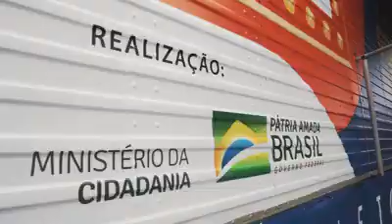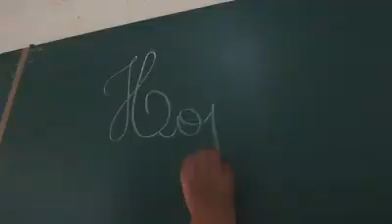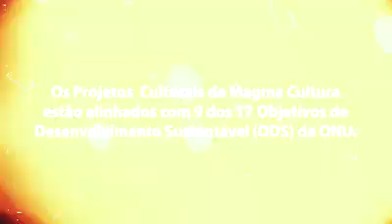Cine Cultural WestRock leva cinema gratuito para mais de 1300 alunos da região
Mais de 1300 crianças do norte de Santa Catarina, região onde a WestRock possui a Divisão Florestal e Fábrica de Papel, participaram da experiência única que o projeto Cine Cultural WestRock proporciona.O cinema itinerante visitou as cidades Major Vieira, Bela Vista do Toldo, Três Barras e Canoinhas espalhando a cultura e a magia do cinema para muitas crianças que nunca tiveram acesso a telona. Crédito do vídeo: WestRock